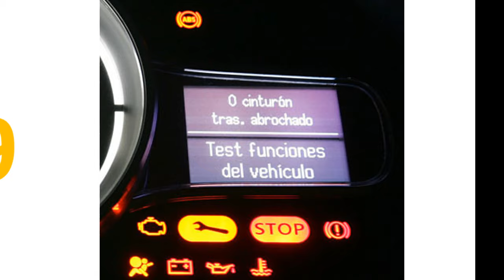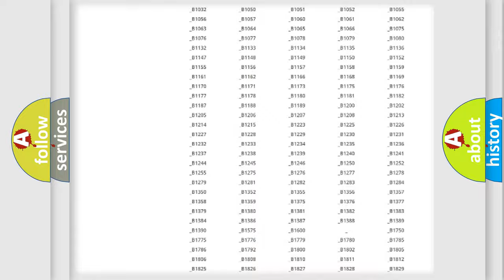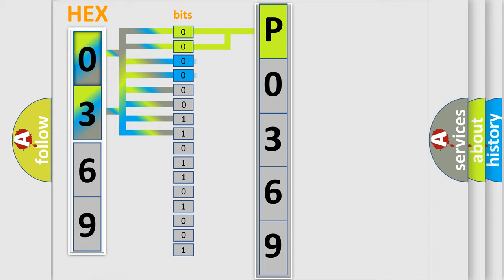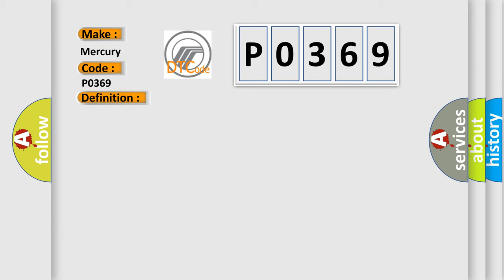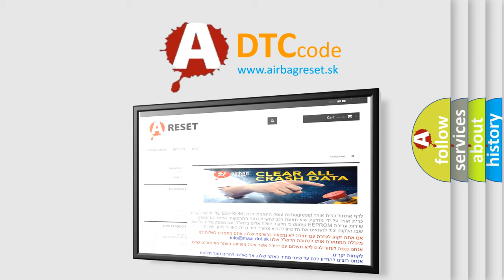DTC Mercury P0369 Short Explanation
Contents:
0:21 Basic DTC analysis according to OBD2 protocol standard.
1:48 Insight into programming
2:58 A diagnostically understandable description of the Diagnostic Trouble Code
3:05 Basic error definition

Make:
Mercury
Code:
P0369
Definition:
Loss of Communications with ABS
Description:
Conditions for Setting the DTC.The module does not receive a SOH message back from the EBTCM.The module retries the request 3 times,and then sets DTC U1040. This DTC only sets if U1300 or U1301 are not current.
Cause:
DTC U1040 does not normally represent a failure within the module.When loss of class 2 serial data communication DTCs (DTCs with a letter U prefix ) are stored as history,know all of the possible serial data DTCs set in each module before diagnosi